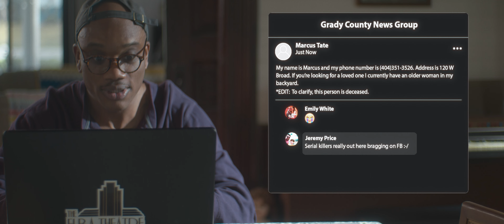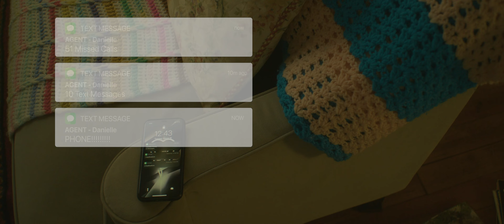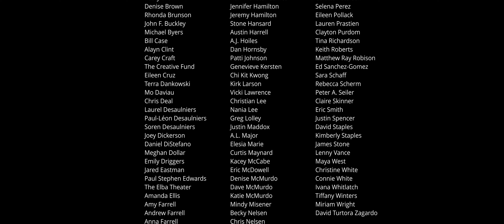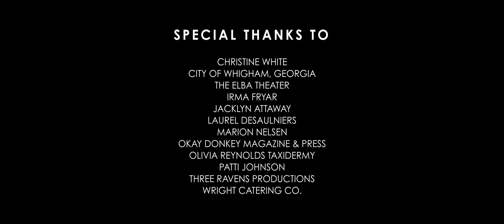LOST/FOUND, Episode 5: “Lovely Day”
The electric is back on and the iron lung lady’s family comes to collect her, but signs point to Marcus not being all right after the ordeal. As for the book? Something tells us he’s not going to make that deadline…

Director/Editor: Brian Christopher White. Cast: Ricky Jordan II, Teance Blackburn, Melanie Weeks, Vikram Rhodes, Ed Tiley, Leia Crowder. DP: Shaun Wells. Written by: Rachel Hoiles Farrell. Produced by: Outjogging Pictures, LLC.